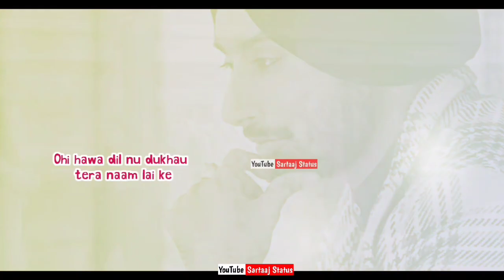Dukhan De Tufaan Deeve | Satinder Sartaaj | Roohan wala geet | WhatsApp Status | New Punjabi song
Sartaaj status
Satinder Sartaaj
Sartaj lyrics video
Sartaj status
Sartaj status
Satinder Sartaaj new song
Sartaaj status
Satinder Sartaaj videos
Sartaj videos

Sartaj status
Sartaaj shyari
Sartaj shyari
Punjabi shyari
New poetry
Shiv Kumar batalvi song poetry shyari.
sartaaj status
Sartaaj shyarisartaaj status
Sartaaj shyari
Sartaj shyari
Punjabi shyari
Satinder Sartaaj

Ikko Mikke

Satinder Sartaaj

Satinder Sartaaj

Tere Vaastey

Satinder Sartaaj

Satinder Sartaaj

Satinder Sartaaj

Nilami

Satinder Sartaaj

Satinder Sartaaj

Satinder Sartaaj

Udaarian

Satinder Sartaaj

Sharminda

Satinder Sartaaj

POPULAR SATINDER SARTAAJ ALBUMS
Ikko Mikke

Seven Rivers
Seasons of Sartaaj